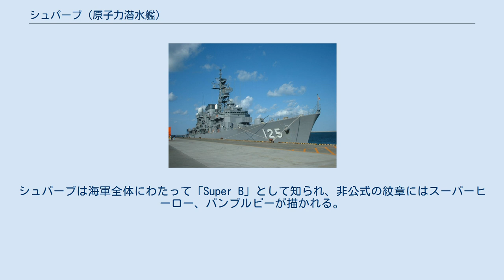シュパーブ (原子力潜水艦)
シュパーブ(HMS Superb, S109)は、イギリス海軍の原子力潜水艦。
スウィフトシュア級原子力潜水艦の3番艦。
この名を受け継いだ艦としては11代目にあたる。
 「シュパーブ」は、ヴィッカーズ・シップビルディング・アンド・エンジニアリングバロー・イン・ファーネスで1972年3月16日に起工され、1974年11月30日進水、1976年11月13日に就役した。
 就役後、シュパーブは世界各地での作戦活動に参加した。
シュパーブは北極海の極氷を訪れた最初のイギリス海軍潜水艦であった。
 1982年のフォークランド紛争の間、シュパーブはジブラルタルから不定期に出撃した。
その事実はシュパーブが封鎖海域を強化するため南大西洋に航海していたという報道各紙の推測を促すものとなった。
実際はスパルタンのみが当時南へ出航していた。
しかしながら、イギリス海軍はアルゼンチン軍に圧力をかけるためこの推測を否定することはなかった。
 2001年の対テロ戦争支援のため、シュパーブはインド洋で活動した。
 シュパーブは発電機の試験を行い、2006年中頃に復帰した。
 2006年7月2日にシュパーブは乗組員の休息のためジブラルタルに到着した。
停泊が予想以上に短期間だったため、スペイン側からの抗議が行われた。
 シュパーブの公式紋章は錨とライオンが描かれる。
これはナポレオン戦争で同名の艦を指揮したリチャード・キーツ卿の家紋であった。
シュパーブは海軍全体にわたって「Super B」として知られ、非公式の紋章にはスーパーヒーロー、バンブルビーが描かれる。